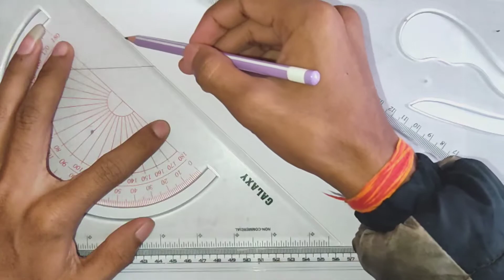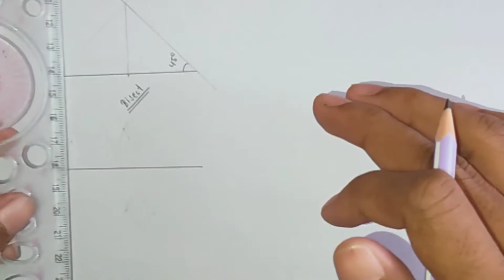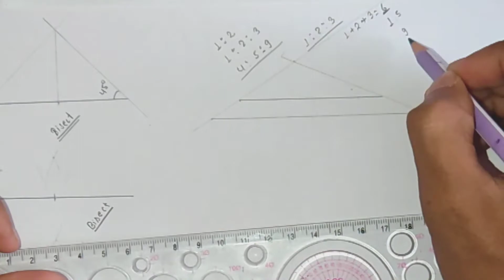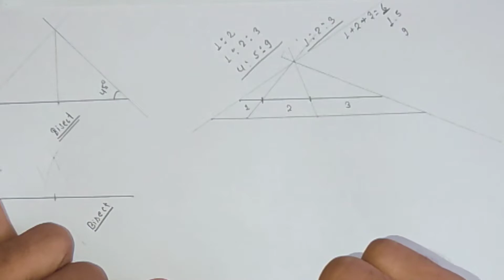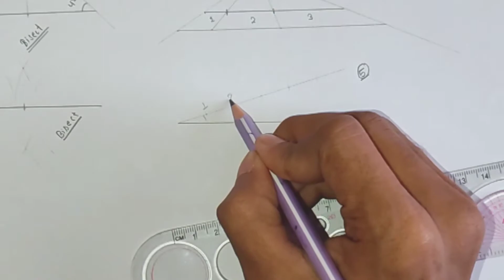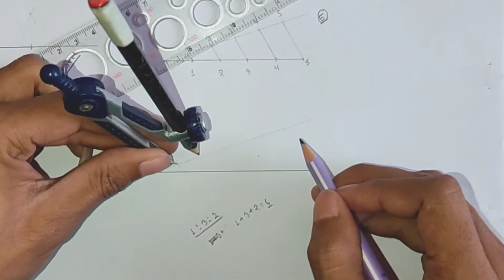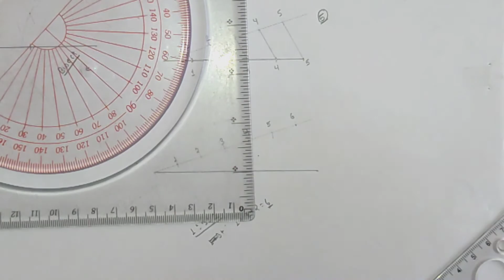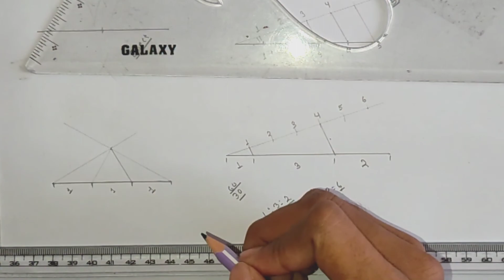Part3 | Division of line | Bisect, Trisect, In equal part & Different in ratio | 1st semester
Hello guys. yo video ma maile Division of line ko barema kura gereko xu. jasle hamilai Bisect, Trisect, Equal parts ra different ratio ma divide garna madat milxa..

Video herna ka lagi dherai dehrai Dhanyabad.